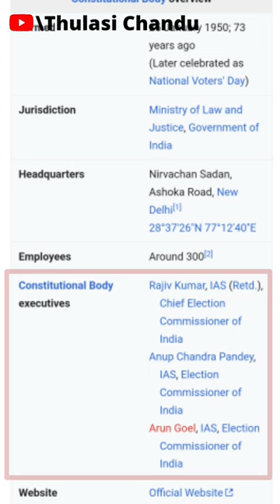Who is TN Seshan? | Do you know who introduced the "Voter Card?"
Who is TN Seshan? | Do you know who introduced the "Voter Card?" voteridcard @ThulasiChandu